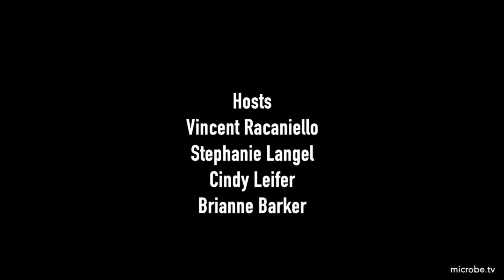Immune 45: Immune messages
On this episode of Immune, we answer listener questions about CAR-Macs, complement and COVID-19, sleep and the immune system, caving and the immune system, germinal centers, COVID-19 vaccines and much more.